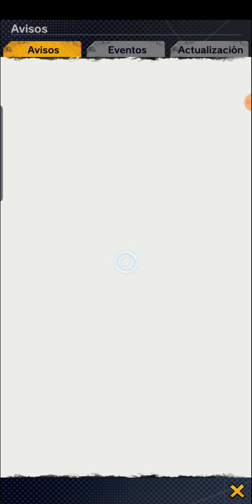PROVANDO DRAGÓN BALL LEGENDS xsharlierxYT 🇩🇴 gameplay en español